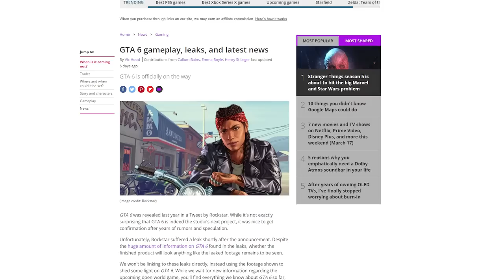Rockstar Was HIDING GTA 6 The Entire Time..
Rockstar Was HIDING GTA 6 The Whole Time..